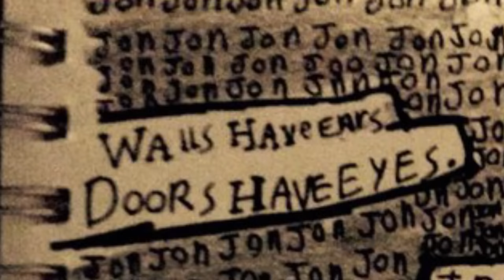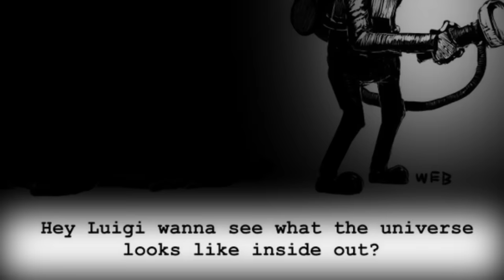r/ImSorryJon (Do not Click)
I told you not to click.

Special thanks to the terrific artists on r/ImSorryJon

u/CosmicAlicorn - Feed me John
u/forgotaboutironfleet - Nothing Can Stop Me
u/acousticjhb - There's nothing left, Jon.
u/Rojom - Vengeful John & Garfield The Puppeteer & Calvin & Hobbes
u/xyiro - I am Everywhere & Calculator Garfield
u/JiveM0therf*$*er (Language) - Odie's Right Here
u/MrTritonis - Escaping the 2nd Dimension
u/KikimoraBlue - Glad I'm Me
u/sfmills - Time is a Wheel, Jon.
u/tnuoccaetaercesae - Beware The Cat
u/fallen_guardian2 - Angler Garfield
u/Zoiddddddberg - I'm Sorry Phineas
u/SupahGold - Let My Soul Rest
u/Sterksy - My Joy is Boundless
u/si_rui126 - I Require Lasagna
u/AnActualSkeleton - Luigi
u/LamityLoo - The Loop